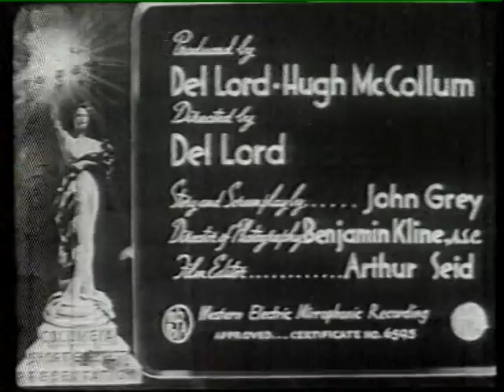1.988-EL MUNDO ESTA CHIFLADO, CHIFLADO, CHIFLADO. ARCHIVO DARIO GAITAN DI SERI.